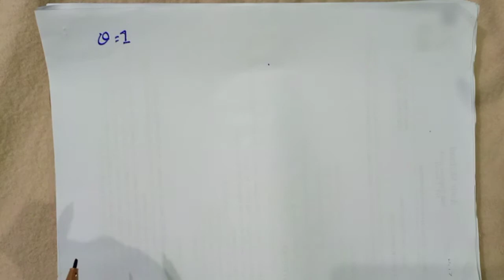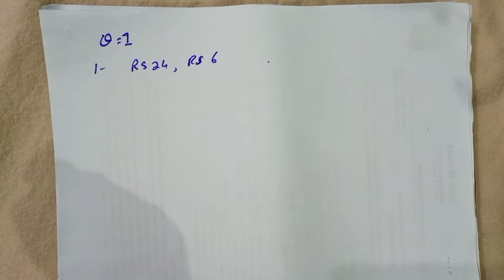9th math general exercise 1.3 Q 2,3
math general Math in this video we will teach you how solve Q1and 2 of exercise 1.3